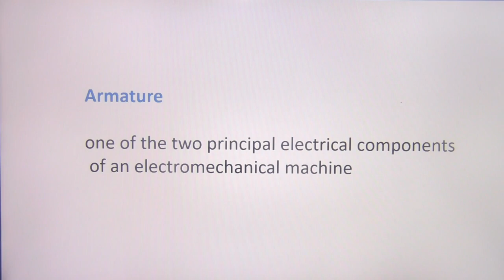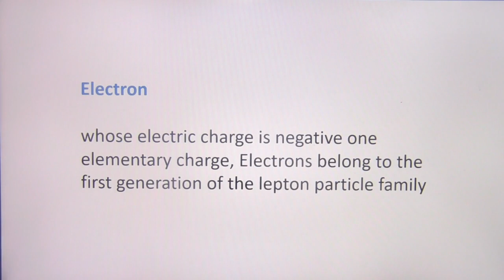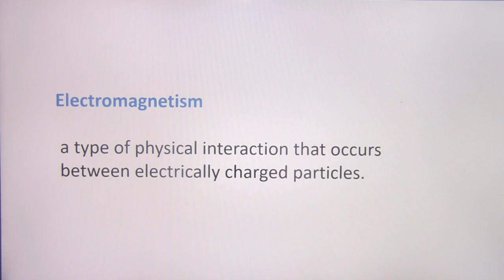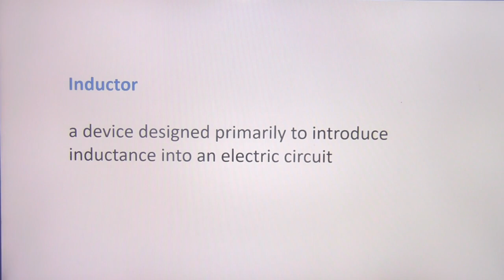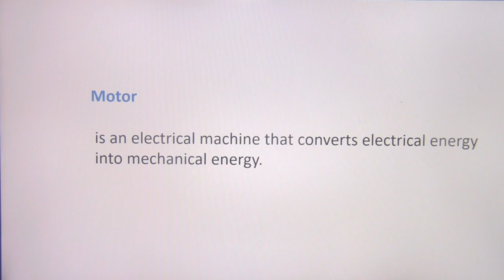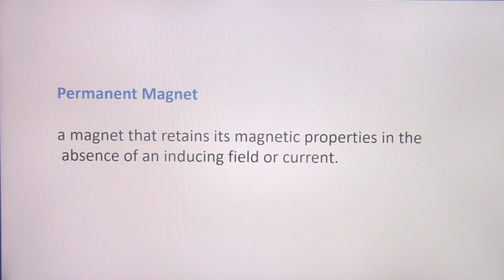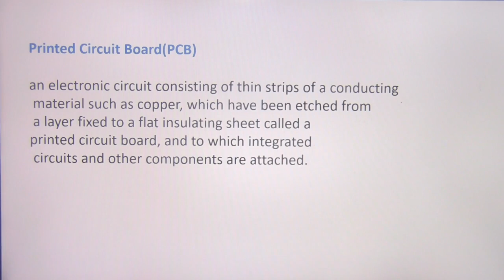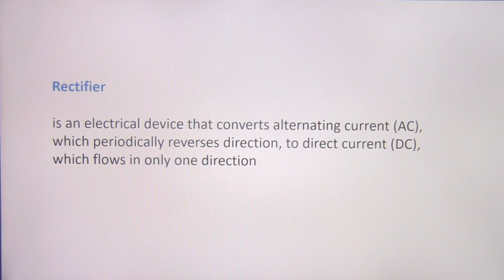Electrical Enginnering Vocabulary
Learn the the Engineering Vocabulary the easy way
If you want to learn about current trends in electrical engineering, review these essential terms. This high-voltage vocabulary list covers circuits, conductors and insulators, electromagnetism, energy, and much more.